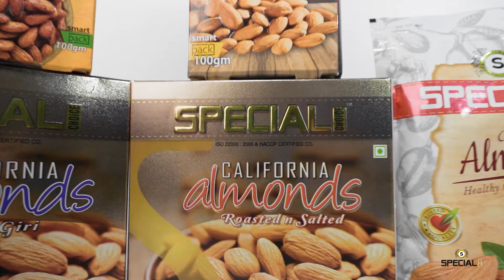Special Choice California Almonds (Badam Giri) 100g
Special Choice California Almonds are a rich and delicious snack, and they can help you lead a healthy life. They provide the body with essential nutrients such as protein, fibre, vitamins and minerals. The health benefits of almonds include the regulation of blood sugar levels, improved heart health, weight control, protection from cancer and even improved brain power!

Follow us for more Offers and Discounts